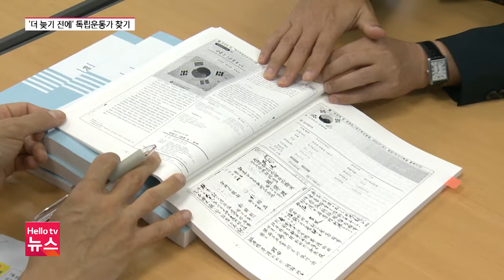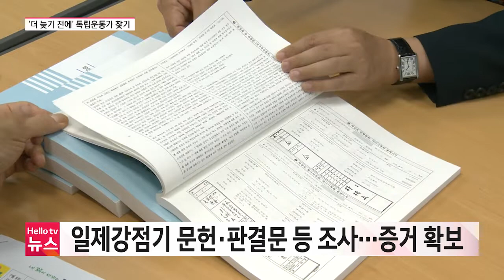'더 늦기 전에' 숨겨진 전남 독립운동가 80명 서훈 신청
증거가 없어 제대로 인정 받지 못한 독립운동가가 여전히 많습니다.
지자체가 직접 명예 회복에 나서 희망을 이어가고 있습니다.